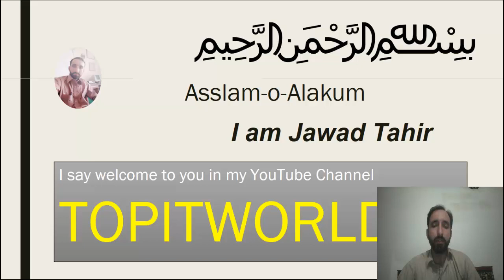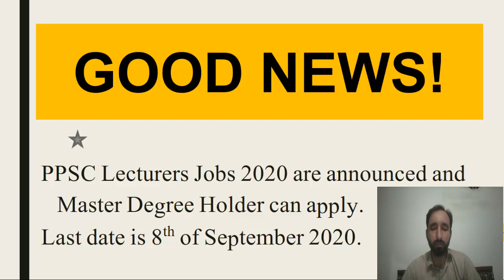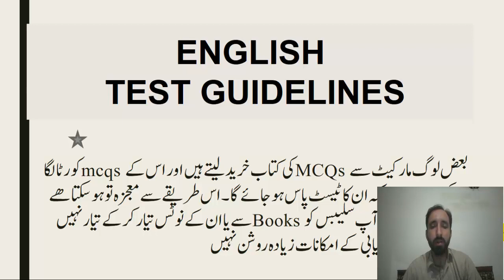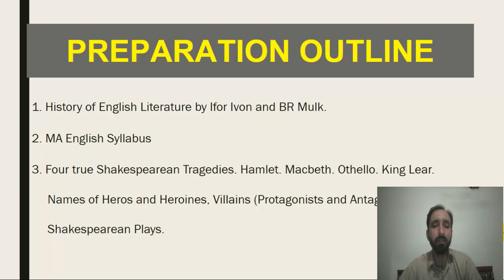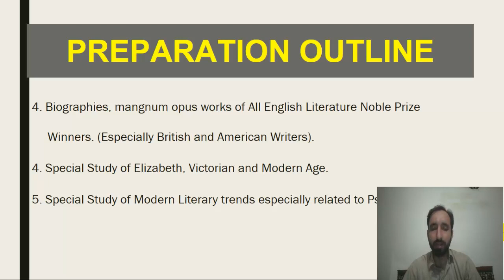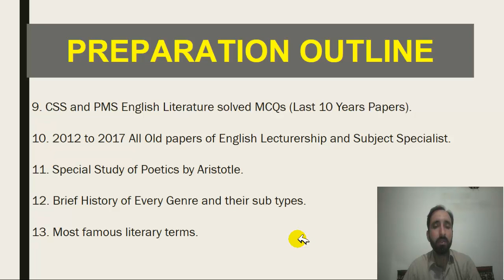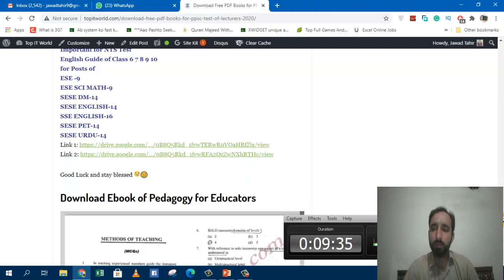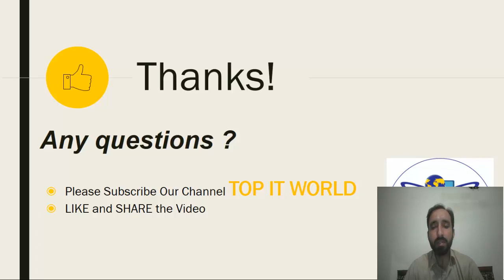English Syllabus for PPSC Lecturer Test 2020 | PPSC English Test Preparation Outline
English Syllabus for PPSC Lecturer Test 2020 is given here in this video. You will know here PPSC English Test Preparation Outline. I will give you Engish test Preparation guidelines also.

For All Aspirants!

Lecturer English Preparation Outline.

1. History of English Literature by Ifor Ivon and BR Mulk.
2. MA English Syllabus
3. Four true Shakespearean Tragedies. Hamlet. Macbeth. Othello. King Lear. Names of Heros and Heroines, Villains (Protagonists and Antagonists) of All Shakespearean Plays.
4. Biographies, mangnum opus works of All English Literature Noble Prize Winners. (Especially British and American Writers).
4. Special Study of Elizabeth, Victorian and Modern Age.
5. Special Study of Modern Literary trends especially related to Psychology.
6. Study of Greek Legends. Total Greek Legends are near about 44 and All are inter related to each others. (Best and concise material is available on wikipedia with picture stories and videos).
7. Old solved English Literature papers of UGCI (University Grant Commission India). These are available on internet in pdf format.
8. English Linguistics by George Yule.
9. CSS and PMS English Literature solved MCQs (Last 10 Years Papers).
10. 2012 to 2017 All Old papers of English Lecturership and Subject Specialist.
11. Special Study of Poetics by Aristotle.
12. Brief History of Every Genre and their sub types.
13. Most famous literary terms.

لیکچرر انگریزی کی تیاری کا خاکہ۔

1. انگریزی ادب کی تاریخ از آئوف آئون اور بی آر الملک۔
2. ایم اے انگریزی نصاب
3. چار حقیقی شیکسپیرین المیہ۔ ہیملیٹ۔ میکبیت اوتیلو۔ کنگ لیر۔ ہیروس اور ہیروئنز کے نام ، تمام شیکسپیئر ڈراموں کے ھلنایک (نقاد اور نقاد)۔
All. تمام انگریزی ادب نوبل پرائز جیتنے والوں کی سوانح حیات ، مینگم افس کام۔ (خاص طور پر برطانوی اور امریکی مصنفین)
El. الزبتھ ، وکٹورین اور جدید دور کا خصوصی مطالعہ۔
5. جدید ادبی رجحانات کا خصوصی مطالعہ خاص طور پر نفسیات سے متعلق۔
6. یونانی کنودنتیوں کا مطالعہ کل یونانی کنودنتیوں کے قریب قریب 44 ہیں اور سب ایک دوسرے سے باہم وابستہ ہیں۔ (تصویروں کی کہانیوں اور ویڈیوز کے ساتھ ویکی پیڈیا پر بہترین اور جامع مواد دستیاب ہے)۔
7. یو جی سی آئی (یونیورسٹی گرانٹ کمیشن انڈیا) کے پرانے حل شدہ انگریزی ادب کے کاغذات۔ یہ انٹرنیٹ پر پی ڈی ایف فارمیٹ میں دستیاب ہیں۔
8. انگریزی لسانیات از جارج یول۔
9. سی ایس ایس اور پی ایم ایس انگریزی ادب نے MCQs (آخری 10 سال کے مقالے) حل کیے۔
10. 2012 تا 2017 انگریزی لیکچرشپ اور سبجیکٹ اسپیشلسٹ کے تمام پرانے مقالے۔
11. ارسطو کے ذریعہ شاعری کا خصوصی مطالعہ۔
12. ہر نوع اور ان کی ذیلی اقسام کی مختصر تاریخ۔
13. مشہور ترین ادبی اصطلاحات۔
Jawad Tahir is Pakistan's First Teacher teaching Advanced and Professional computer tricks and lessons Completely Free.